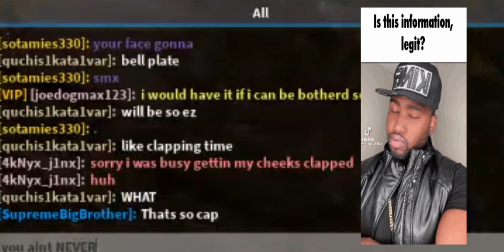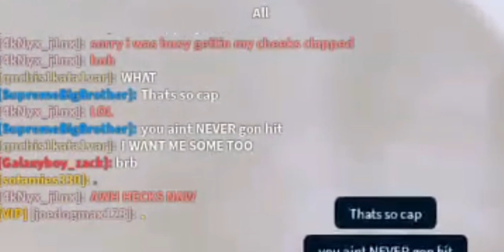Zo is WEIRD (a short compilation)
game is Zo on roblox

a short compilation of the zo community (the most degenrative community on roblox) being either strange, down bad, weird or all 3 (with goofy lil sound effects added in post, of course)